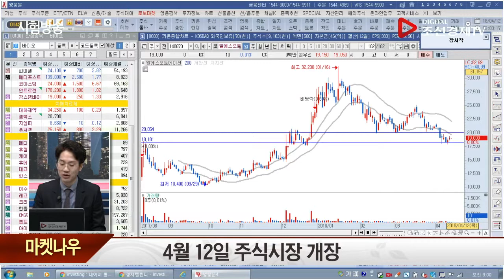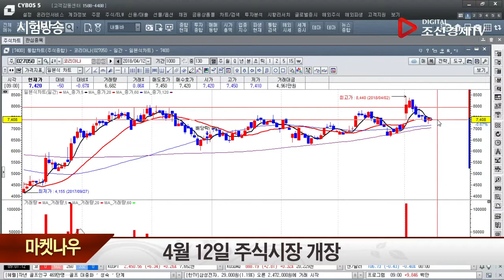특징주 수익전략_알에스오토메이션,코리아나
특징주 수익전략_알에스오토메이션(140670),코리아나(027050)